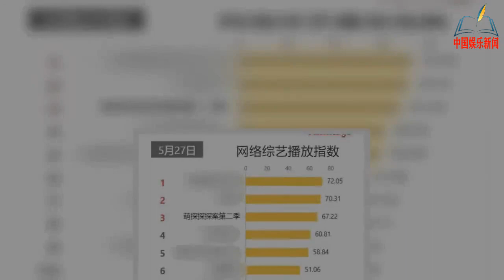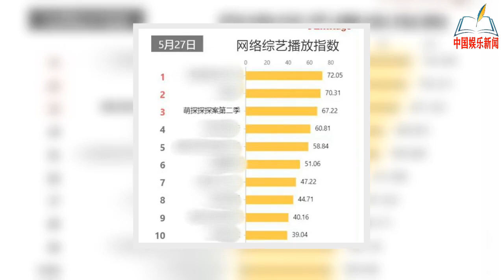萌探探探案首播霸榜，歌王华晨宇热度亮眼受喜爱，观众直呼看不够【NEWS】